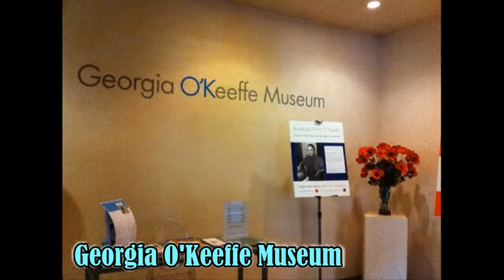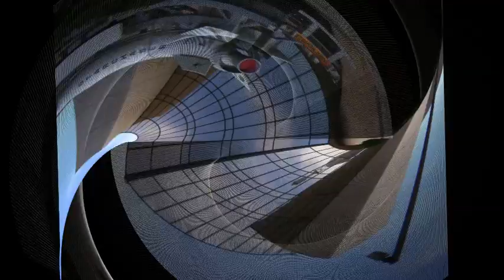The Best Travel Destinations in New Mexico USA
Best Places Channel | New Mexico Top and Best Destinations.

Top Destinations in New Mexico.
Amazing Destinations in New Mexico.
Best places to visit in New Mexico.
Travel Guide.
Summer Destinations.
Top 10 place in New Mexico.
Top 10 place to visit in New Mexico.
Tourist Spots in New Mexico.
New Mexico Tourist Spots.
New Mexico Tourist Destinations.
Must see places in New Mexico.
Places to go to in New Mexico.
Things to do in New Mexico.
New Mexico Travel Guide.
Amazing places in New Mexico.

New Mexico is a southwestern U.S. state whose diverse terrain encompasses the Chihuahuan Desert and the Sangre de Cristo Mountains. Its capital, Santa Fe, founded in 1610, is known for upscale spas and Spanish colonial architecture. It's also home to a vibrant arts scene, as well as the Georgia O’Keeffe Museum, featuring the artist's iconic New Mexican landscape paintings, and the open-air Santa Fe Opera.

Albuquerque Biological Park.
Bandelier National Monument.
Carlsbad Caverns National Park.
Georgia O'Keeffe Museum.
Gila Cliff Dwellings National Monument.
Karl G. Jansky Very Large Array.
Loretto Chapel.
New Mexico Museum of Space History.
Sandia Peak Tramway.
White Sands National Monument.

Amazing DestinationsinNewMexico.